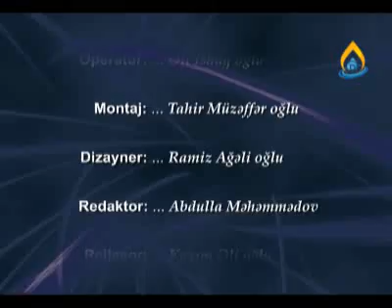İlahi ədalət (7-hissə) IMANMEDIA.GE